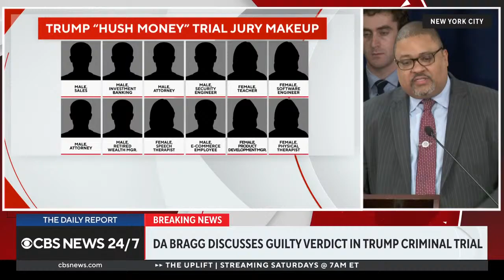Manhattan DA Alvin Bragg speaks after Trump guilty verdict ｜ full coverage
CBS News
Manhattan District Attorney Alvin Bragg held a news conference Thursday evening after a jury convicted former President Donald Trump on 34 felony counts in his criminal "hush money" trial. Trump is the first former president in U.S. history to be convicted of a crime.